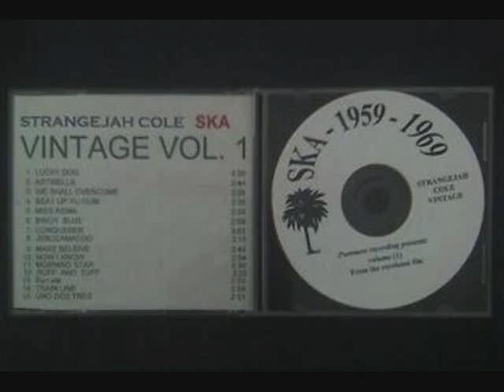Stranger Cole ~ "Now I Know"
song: "Now I Know"
artist: Stranger Cole"
album: Strangejah Cole Vintage Ska 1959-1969
label: Portmore Recording